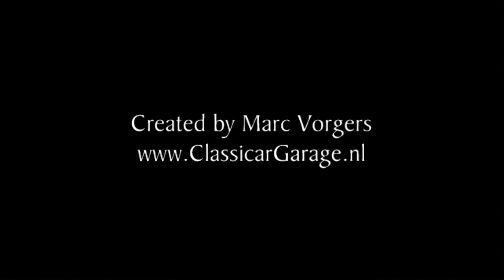1938 Morgan Super Sports three wheeler 3-wheeler (HD photo video)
Morgan Super Sports 3-wheeler! Year 1938. Colour red with a red leather interior. This magnificent and rare Morgan 3-wheeler was restored in the past. The automobile is in excellent condition and the car is very well documented. Fitted with water cooled V2 Matchless engine and 3-speed gearbox. Yours truly did not take the car for a run this time. So no actual engine sound recordings.

Music: Chill Out Lounge Vol. 1 'Nightmoves' ID: 65782 Licenced by Catooh Corp. USA